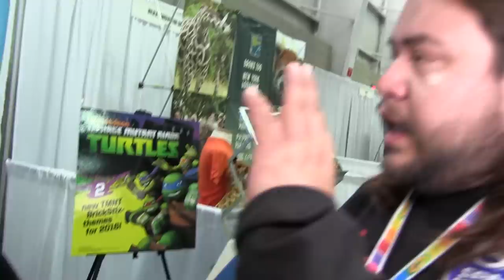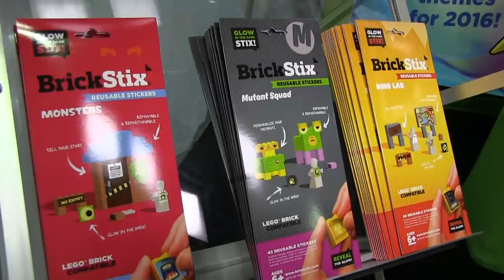BrickStix las calcomanias pegatinas para tus Bricks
BrickStix las calcomanias pegatinas para tus Bricks (lego,megablock) las puedes usar y re utilizar muchas veces